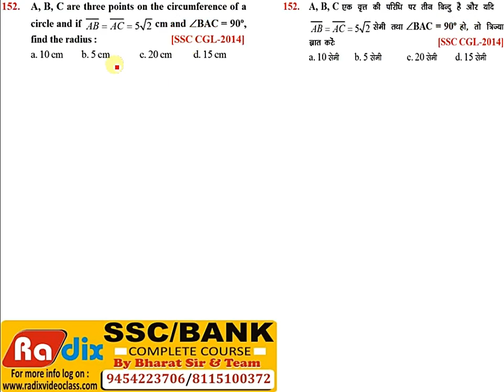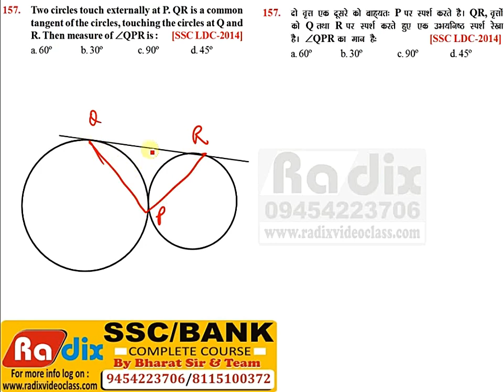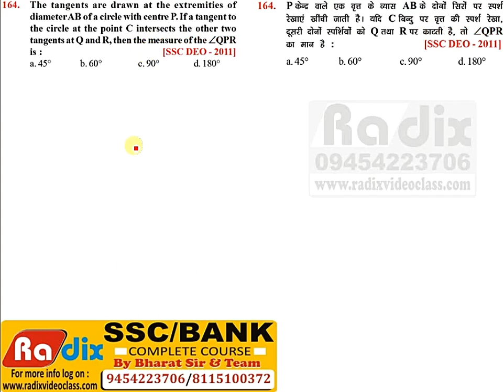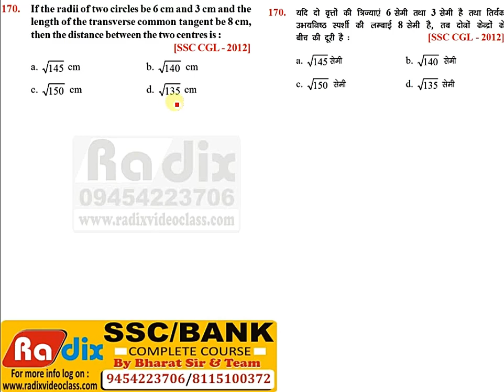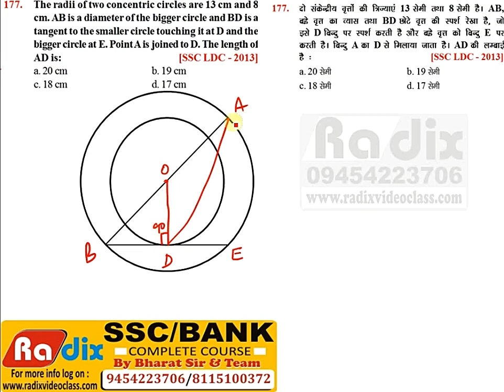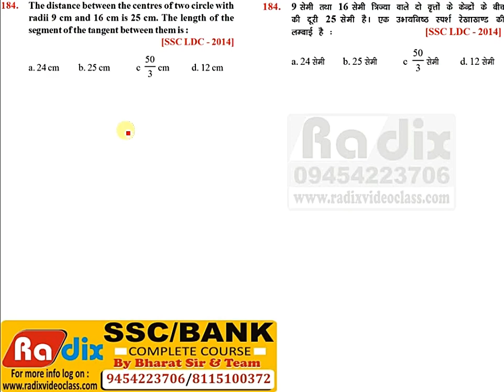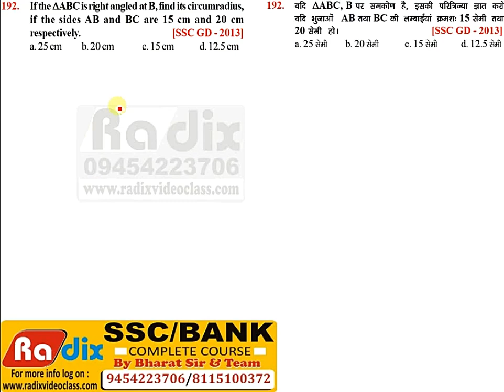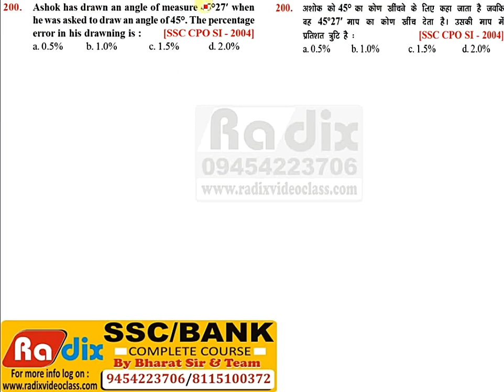GEOMETRY SSC Previous year Questions Part 4